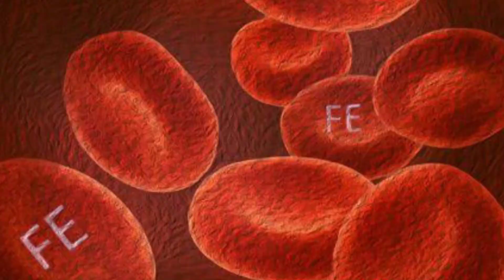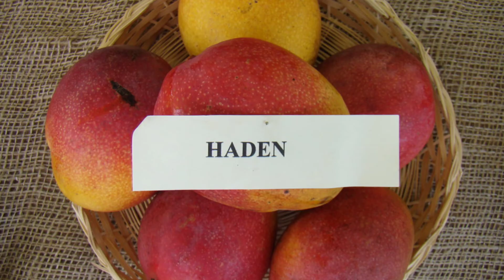Top 5 Mango Producing Countries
You are watching Collection For You and the title is

Let's Start

1 India

2 China

3 Thailand

4 Pakistan

5 Indonesia

Allah Hafiz.